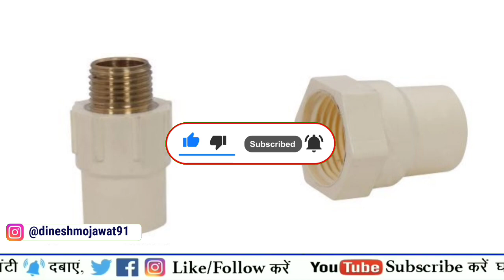प्लंबिंग में MTA और FTA क्या है? | What is MTA and FTA in plumbing | Difference between FTA and MTA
What is the difference between MTA and FTA in plumbing

Both are threaded adaptors with thread in one end and couple/bandage joint on other end, these are used to connect the running pipeline to outlet accesories like tap/Joint to tank etc.

प्लंबिंग में MTA और FTA क्या है?
What is MTA and FTA in plumbing
Difference between FTA and MTA

What is mean for MTA in plumbing?
What is the full form of PVC and CPVC?
What is a PVC union?
Use of FTA in plumbing
FTA Plumbing
PVC MTA images
FTA pipe Fitting full form
MTA full form in plumbing
FTA PVC
CPVC MTA
Use of MTA in plumbing
MTA Plumbing Price
1 inch PVC FTA
UPVC MTA FTA
MTA Pipe Fitting
fta, plumbing price
PVC FTA images